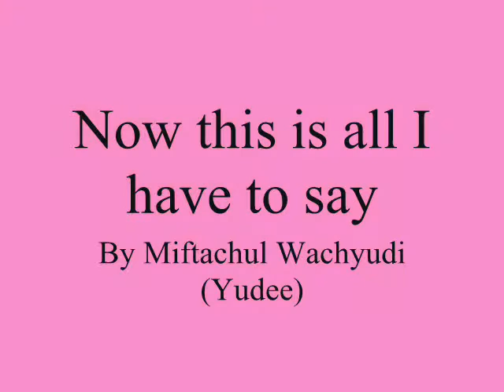Now this is all I have to say ,